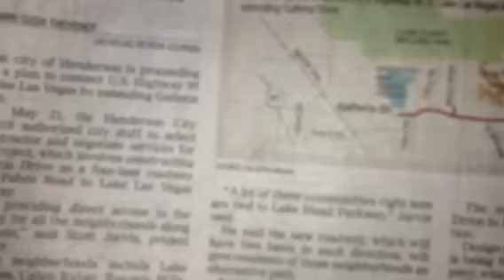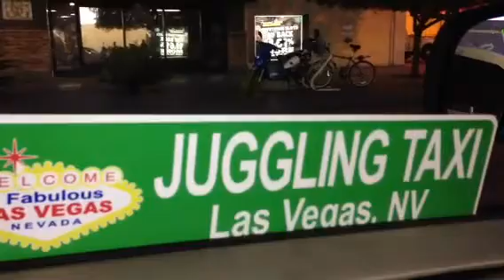Taxi Driver Henderson News, US 95 To Lake Mead.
Journalist Daniel Mann from Juggling Taxi World News, JTWN 702 Network,  Mann's reporting news from the Las Vegas Review Journal By Carri Geer Thevenot Artical in June 4,2013 Tuesday Artical. The city of Henderson wants to connect US Highway 95 to Lake Las Vegas by extending Galleria Drive to Lake Mead Parkway.
,  Vegas Baby.